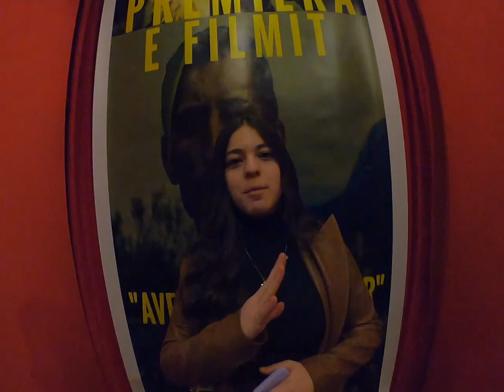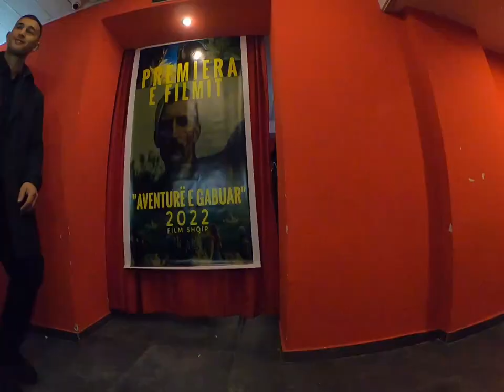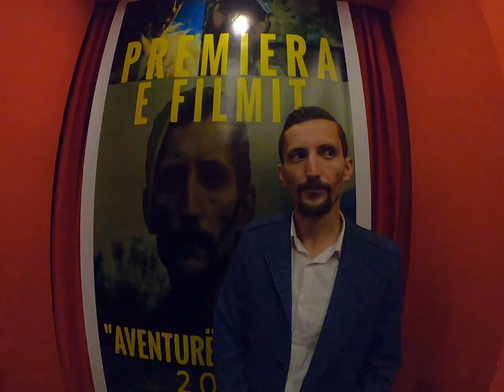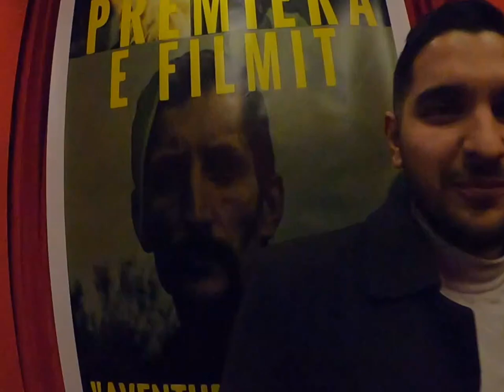Premiera e filmit shqip Aventurë e gabuar 2022